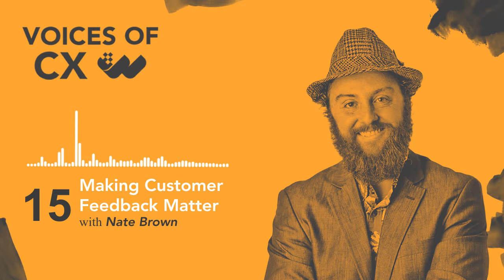Nate Brown - Making Customer Feedback Matter - S2 E15 - Voices of CX Podcast by Worthix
Nate Brown is the Co-founder of CX Accelerator. While Customer Service is his primary expertise, Nate is able to leverage experience in professional services, marketing, and sales to connect dots and solve the big problems. From authoring and leading a Customer Experience program, to journey mapping, to managing a complex contact center, Nate is always learning new things and sharing with the CX community.

Mary Drumond
Mary Drumond is Chief Marketing Officer at survey tech startup Worthix, and host of the Voices of Customer Experience Podcast. Originally a passion project, the podcast runs weekly and features some of the most influential CX thought-leaders, practitioners and academia on challenges, development and the evolution of CX.

Voices of CX Podcast
Tune in to the Voices of CX Podcast to hear conversations with top leaders in CX, marketing, data analytics and beyond.

About Worthix
Worthix was born in the Experience Era where customers are the backbone, and customer-centricity is the soul of every company.
Innovation is at our core, and we believe in welding technology to bring companies and customers together.
Our purpose is to use cutting edge mathematical moderls and Artificial Intelligence to extract actionable, relevant, and easy-to-understand insight straight from your customers’ minds.